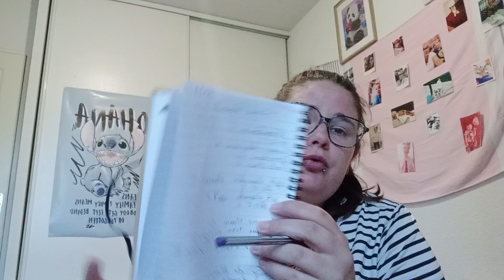stok produits de beauté juin 2024